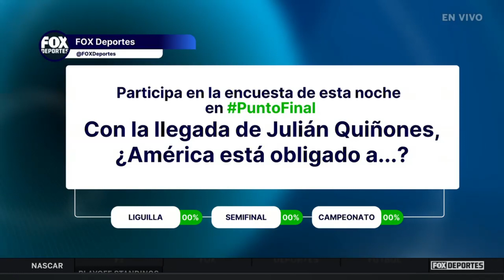Con el refuerzo de Quiñones, ¿América está presionado al título?: Punto Final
El América anuncia el fichaje de Julián Quiñones para la ofensiva. ¿Cómo acomodará Jardine a su nuevo refuerzo?